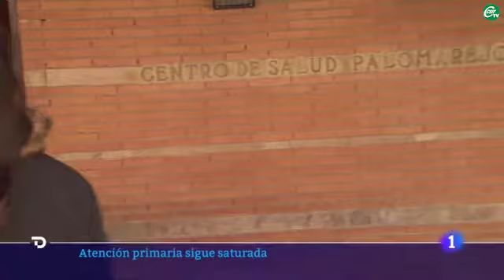CSIF alerta de la saturación en los centros de Atención Primaria